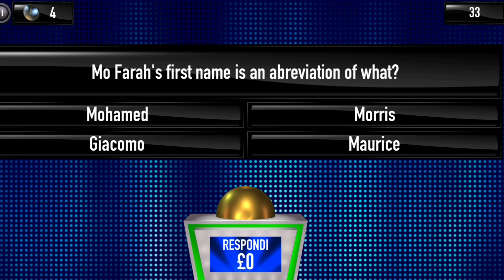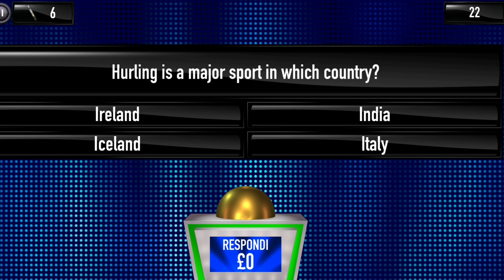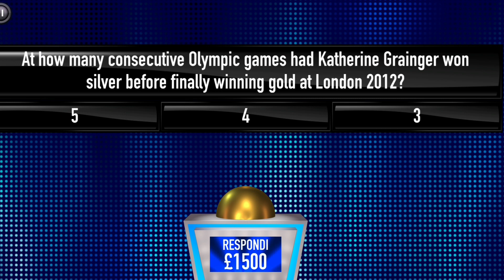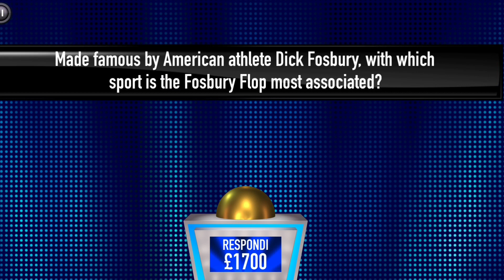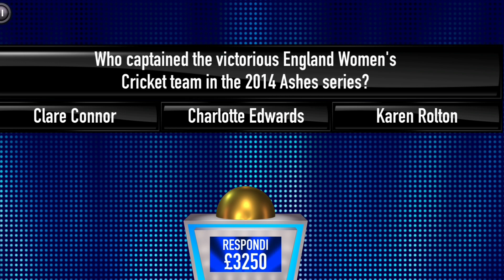I Won The Jackpot ! 🥂🙂🍾